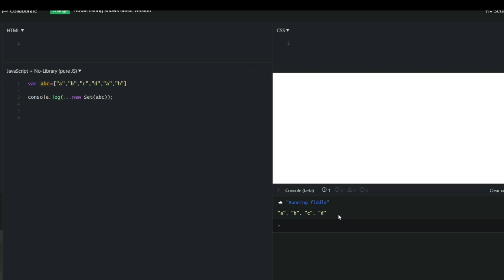𝐑𝐞𝐚𝐜𝐭𝐉𝐒 𝐃𝐞𝐯𝐞𝐥𝐨𝐩𝐞𝐫 𝐢𝐧𝐭𝐞𝐫𝐯𝐢𝐞𝐰 𝐍𝐨-𝟐𝟓|𝐅𝐫𝐨𝐧𝐭 𝐄𝐧𝐝 𝐈𝐧𝐭𝐞𝐫𝐯𝐢𝐞𝐰| 𝐆𝐨𝐭 𝐒𝐄𝐋𝐄𝐂𝐓𝐄𝐃🎉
I hope these kind of videos can help you guys while preparing for your upcoming Front end developer interviews.

I have around 2.5 years of experience in Frontend development and given around 100+ interviews.
I know what it takes to crack the interview and I will be able to guide you accordingly as per the industry standards.

After your interview,feedback will be given to you personally in the way you can give better interviews in the near future.[𝐅𝐑𝐄𝐄 𝐎𝐅 𝐂𝐎𝐒𝐓]
Feedback includes:
1.Your doubts
2.Which are the resources that can help you to grow?
3.What are the things or the skills reqiured you to give an edge above other candidates for job selection?
4.Where you can apply for jobs,etc and many more...

Freshers front end interview
Front end interview freshers
top react interview questions
html css javascript react interview questions
javscript coding interviews
javscript problem solving coding interview questions
top 100 react interview questions
how to prepare for web developer interview
how to get front end job
react interviews
Reactjs interview experience
React js interview experience
react js
React interview experience
Frontend Interview experience and answers
reactjs interview questions and answers
advanced reactjs interview questions
react js interview questions
react redux interview questions
top 100 react js interview questions
reactjs interview questions and answers for experienced
React/Redux Coding Interview
Frontend Interview questions and answers
Javascript array interview questions
react coding interview
front end developer mock interview
reactjs basic interview questions
javascript mock interview for experienced
javascript logical interview questions
junior react developer interview questions
react interview questions
javascript coding interview
reactjs questions and answers